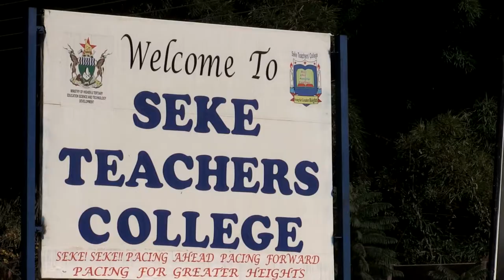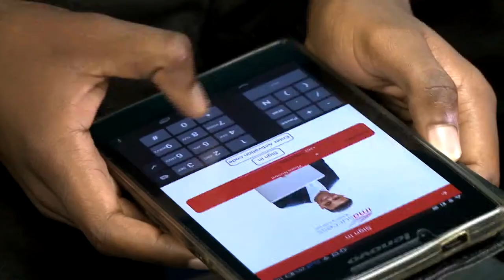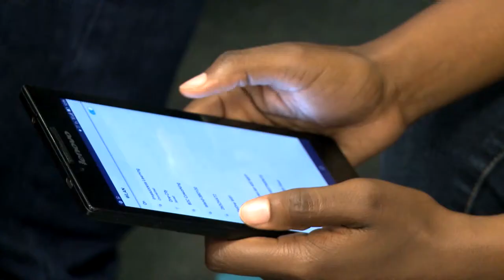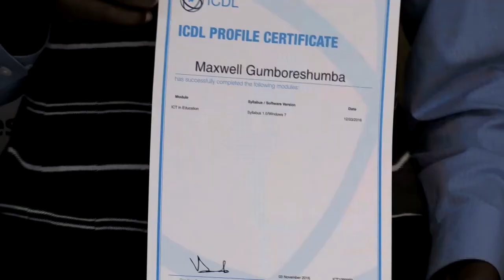ICT in Education Pilot by Computer Society of Zimbabwe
Staff and students at Seke Teachers College in Zimbabwe talk about the pilot of the new ICDL ICT in Education module.